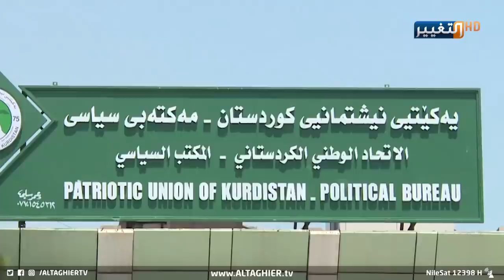قطار الكتلة الأكبر يقترب من حسم منصب رئيس الجمهورية | تقرير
وفق سياقات المواقيت الدستورية لاختيار رئيس الجمهورية، تترقب الأوساط السياسية حسم منصب الرئيس، وسط توقعات بترشيح الرئيس برهم صالح لولاية ثانية، بعد التقارب الملموس بين الكتلة الصدرية ومواقف كردية.